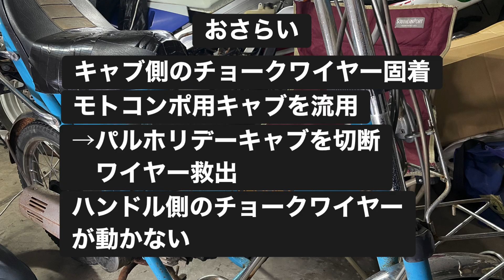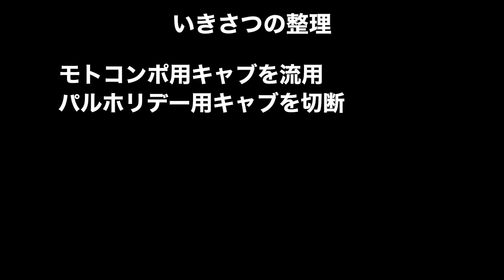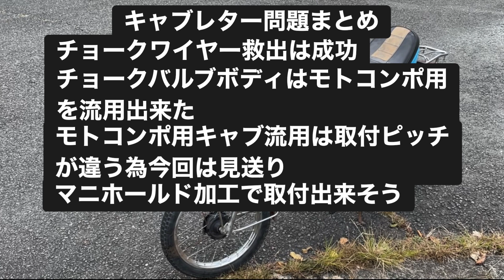第162回 かっさんチャンネルコラボ企画② パルホリデー キャブ交換に大きな落とし穴